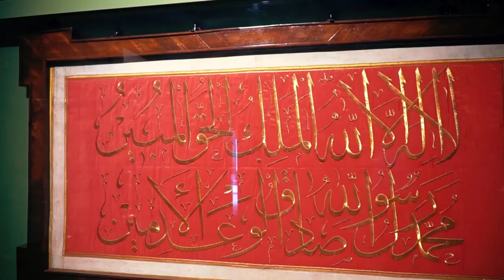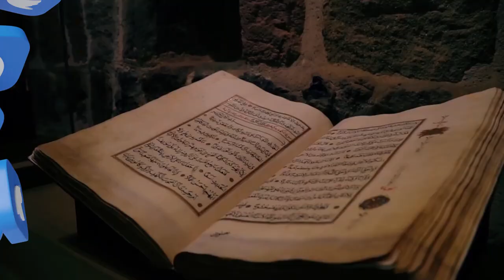Aynalı kemer,dir gökteki yıldızlar